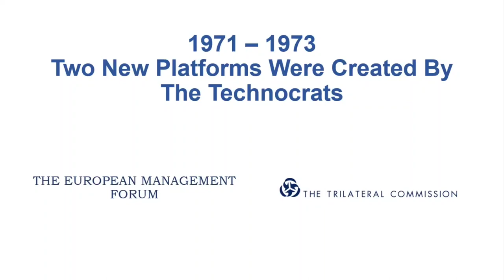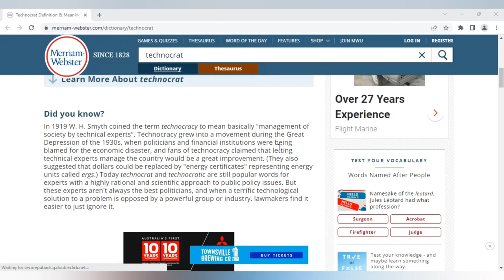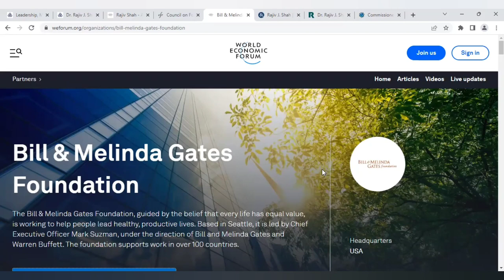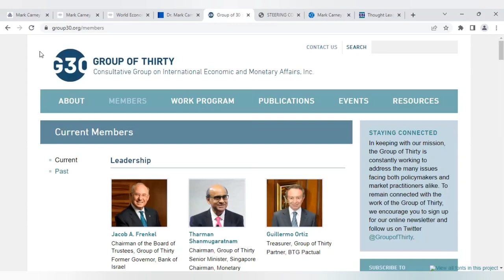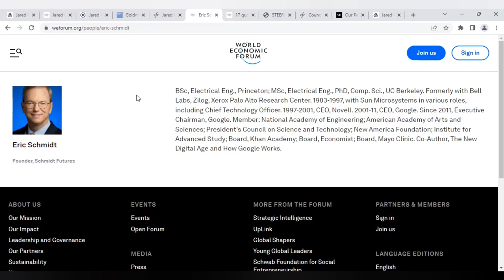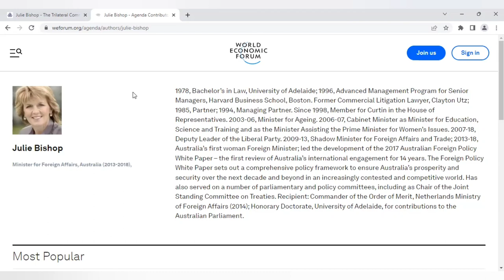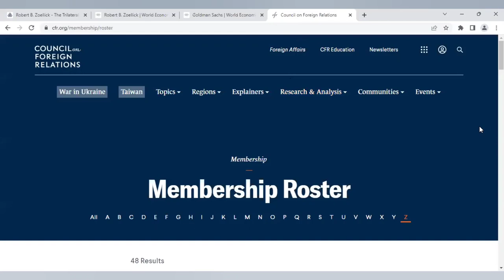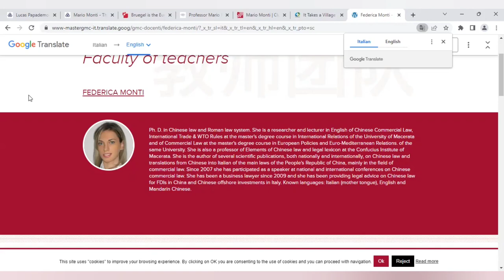Technocracy, The Trilateral Commission & The Guiding Force Behind The WEF Explained